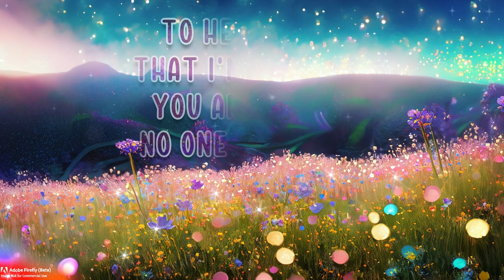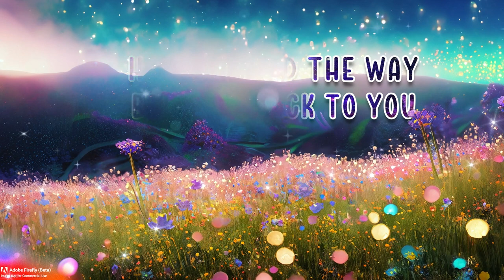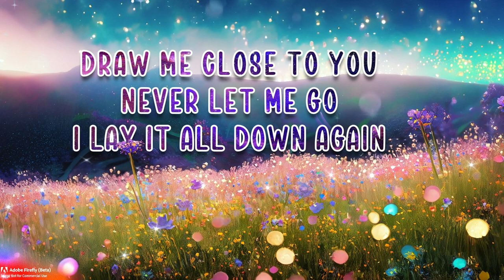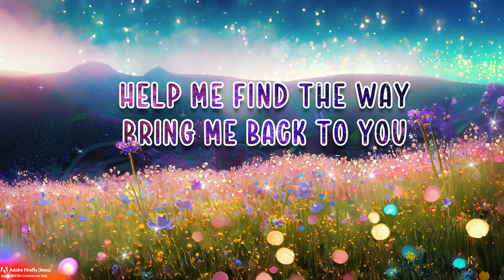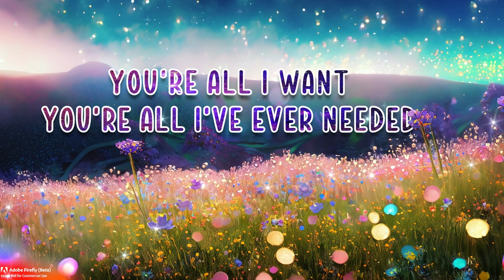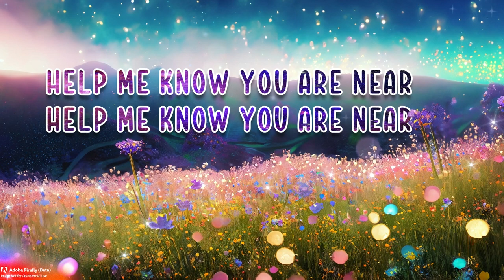Draw Me Close LYRICS Michael W Smith